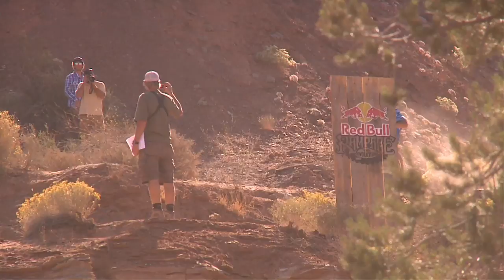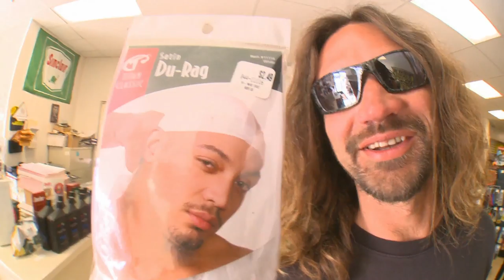The Atherton Project - On a Rampage - Season finale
for more biking!
The season finale of The Atherton Project sees Gee, with his World Cup win under his belt, heading to Utah for the mother of all freeride events: Red Bull Rampage. On the road, Gee and the team stop off at a gun range to let off some steam, and a few AK-47 rounds...

Then it's on to Red Bull Rampage. The week involves intense heat, unforgiving terrain, and a ton of digging to get the lines perfect. If only Dan were there, to lend his shovel skills. After a jaw-dropping week of insane freeriding, The Atherton Project 2010 literally ends with a bang of epic proportions, and a little quiet reflection on the year that's been.